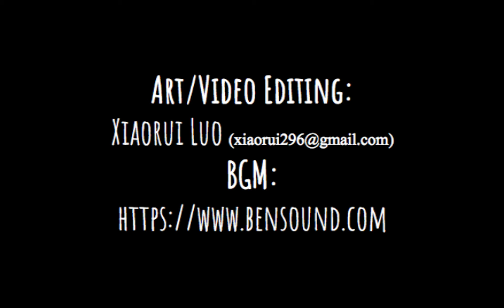17 18 Animation Reel XiaoruiL